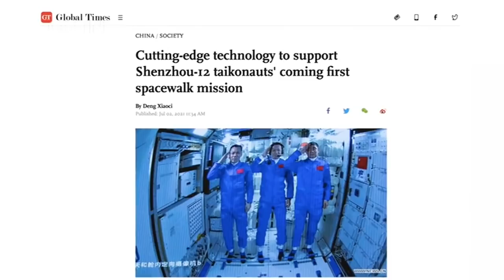Will Hong Kong continue to flourish as a global financial center under 'One Country, Two Systems'?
On July 1, Hong Kong Special Administrative Region (HKSAR) held a series of events to celebrate the 100th anniversary of the founding of the Communist Party of China and the 24th anniversary of Hong Kong's return to the motherland. Meanwhile, a year has passed since the national security law came into effect in the HKSAR. So, how is the city's social and economic life looking like? Will it continue to flourish as a global financial center under "One Country, Two Systems"? And what to expect from three major elections in the coming year?

In the 18th televised "Direct Line" Q&A session on June 30, Russian President Vladimir Putin took questions from the public, stating his position on issues ranging from COVID-19 to Western sanctions. What are the highlights of Putin's remarks? Has the Russian economy adapted to the sanctions pressure, as Putin said?

Three Chinese astronauts, Nie Haisheng, Liu Boming and Tang Hongbo, went into space aboard the Shenzhou-12 on June 17. Liu Boming and Tang Hongbo, two of the three Chinese astronauts stationed in the Tianhe, ventured outside to conduct the first extravehicular activities of their current mission on July 4. What progress have they made in the country's space station core module, Tianhe? What are the latest developments up there in China's Tiangong Space Station?